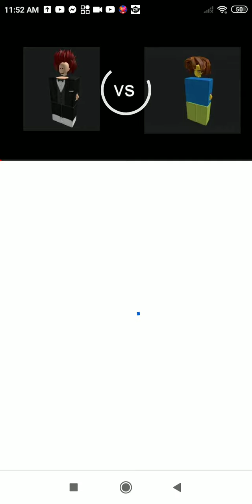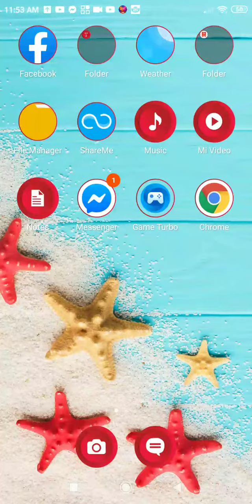Subbing to mrsadee